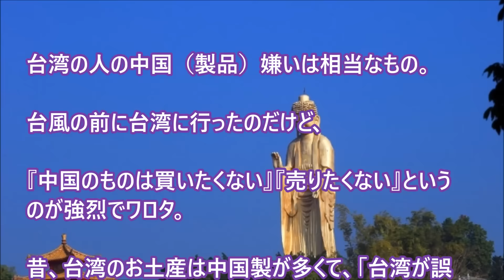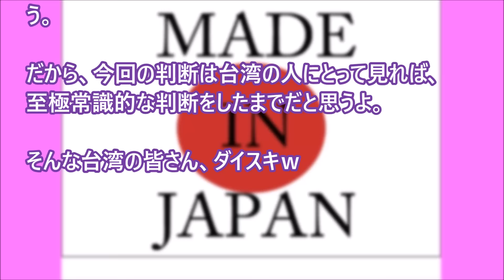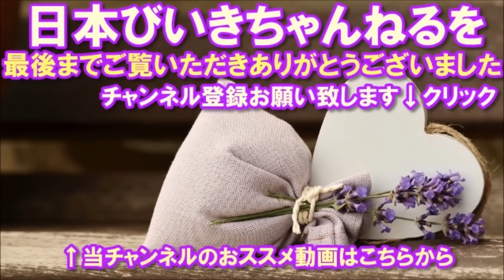【日本好き 外国人】「せっかく日本に観光に行くのに・・・」台湾人は中国製品が嫌いらしい・・・。 【日本びいき ほっこりする話】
「せっかく日本に観光に行くのに・・・」台湾人は中国製品が嫌いらしい・・・。

台湾「日本は美しい台湾を作ってくれた！日本の統治は偉大だった」日本の統治時代を映した貴重映像に驚愕【すごいぞ日本！海外の反応】

海外の反応 80年前の日本統治の真実を物語る映像。台湾台北の景観に昔の方が美しいと、今の台湾人が嫉妬する。【海外の日本評価機構】

海外の反応　日本大好き外国人！台湾の人々が日本から届いた車両に大感激した訳とは・・！？「日本製で本当に良かったよ！」

海外 感動「日本統治時代に帰りたい」台湾人女性 楊素秋さんの目に映った日本とは？日本と親日国台湾の「歴史的な絆」【海外が感動する日本の力】海外の反応

台湾人「いいか、日本人よ。よく聞くんだ」台湾の夜道で即倒した日本人、謝礼を出したら突き返された（海外の反応、日本好き外国人）【あすか】